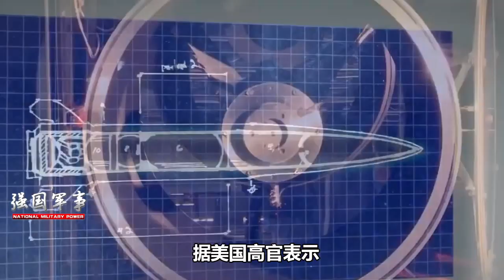“摸兔子过河”，面临巨大障碍，国外技术封锁，国内一片空白，特朗普是在是喘不过气！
美国也有摸着我们过河的时候，但是着急也没用，美国的反舰导弹计划面临无法绕过的巨大障碍。（晶晶） 我們的影片會遵循公平、尊重的原則，確保不會包含任何仇恨言論的元素。